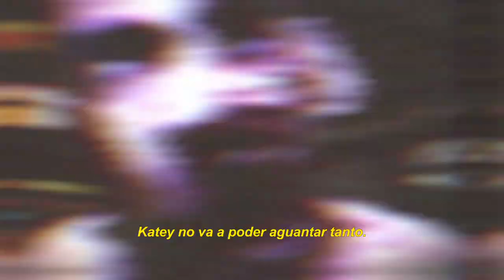Dead Rising 2 - Trailer de lanzamiento (Subtítulos en castellano)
Han transcurrido varios años tras el incidente de Wilamette. Dead Rising 2 sitúa la acción en el
medio oeste Americano, en la glamurosa y ostentosa Ciudad de la Fortuna, el último y más grande
lugar de recreo y entretenimiento de América. La gente acude a la Ciudad de la Fortuna procedente
de todos los puntos del planeta con el fin de escapar de la rutina y tener la oportunidad de ganar a
lo grande.

Como millones de americanos, el antiguo campeón nacional de motocross, Chuck Greene, está
enganchado al programa sensacionalista de TV, Terror is Reality. Producido por el pomposo Tyrone
King, Terror is Reality enfrentará a miembros del público sobre un área llena de zombis con un
simple desafío -- acabar con más zombis que tus rivales y permanecer vivo para convertirte en el
ganador de una gran suma de dinero y tener la oportunidad de regresar y obtener premios incluso
mayores. La motivación de Chuck para formar parte y aventurarse en esta arriesgada vida es por
su hija Katey, quién, tras ser mordida por un zombi, requiere una dosis diaria de Zombrex, para
evitar que se convierta en un muerto viviente. No hay pruebas en contra de la efectividad del
medicamente, pero al ser el único del mercado su precio es alto.

Durante su estancia en la Ciudad de la Fortuna, tiene lugar un estallido zombi y Chuck debe
sobrevivir a la matanza de los no muertos durante 72 horas. Afrontará el miedo contra dos de sus
principales amenazas -- decenas de millares de zombis y la constante cuenta atrás -- al tiempo que
podrá rescatar a otros supervivientes potenciales del apocalipsis zombi. Los jugadores deberán
descubrir la conspiración que se encuentra tras el estadillo zombi.